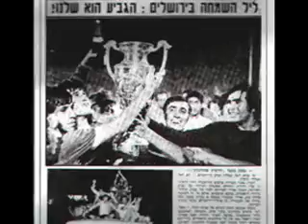beitar jerusalem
history- beitar jerusalem